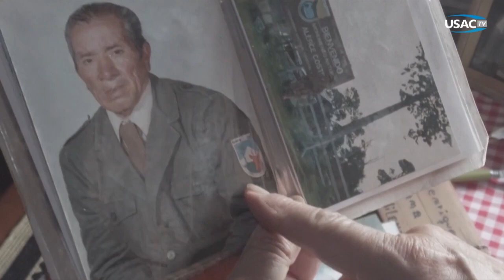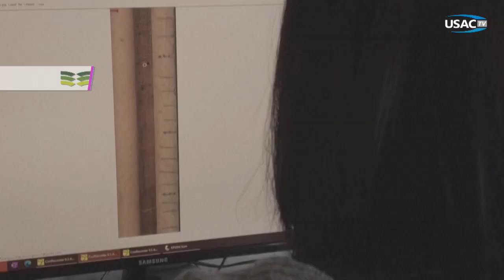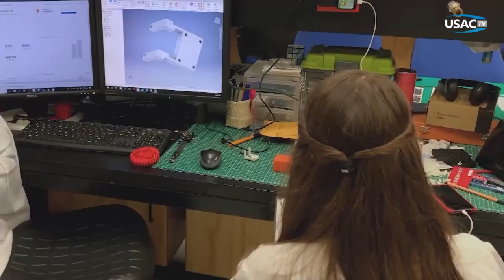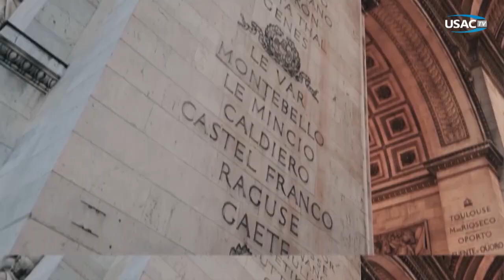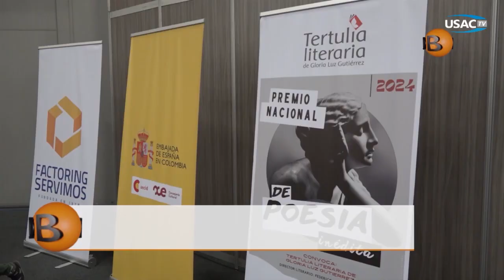TV USAC Presenta: Noticiero Científico y Cultural Iberoamericano NCC 561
Noticias de Iberoamerica Cultural